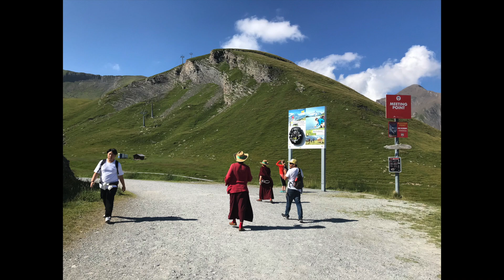Khanpo Shedup & Uncle Sherap Swiss Tour 2022